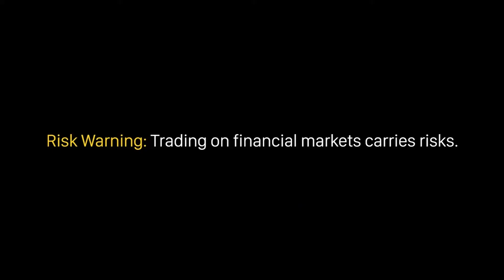5 con số nói lên sự chuyên nghiệp của trader trong quản lý vốn| Học Forex